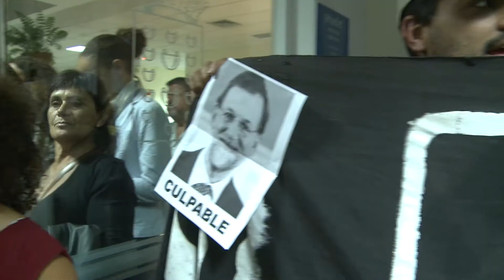El Cabildo Lanzarote aprueba condenar la actuación de la Armada contra Greenpeace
El pleno del Cabildo de Lanzarote aprueba condenar enérgicamente la actuación de la Armada española contra activistas de Greenpeace el pasado sábado

·         La Corporación se dirigirá al Gobierno de España para pedirle responsabilidades por este suceso, e instará al Ejecutivo Autonómico a que estudie emprender acciones legales, como también hará la propia Institución insular